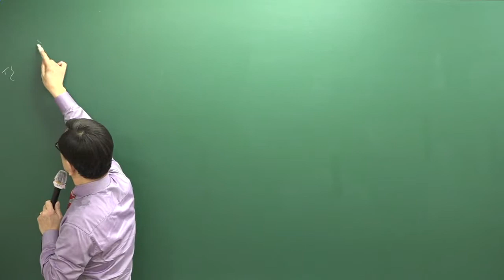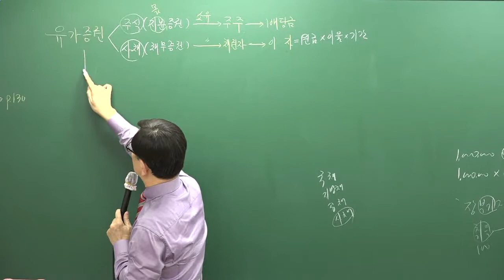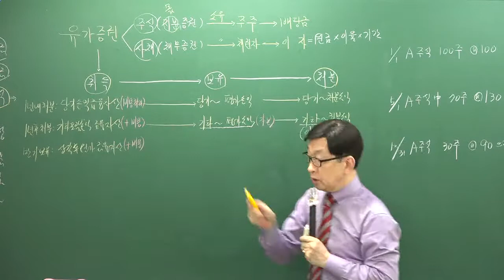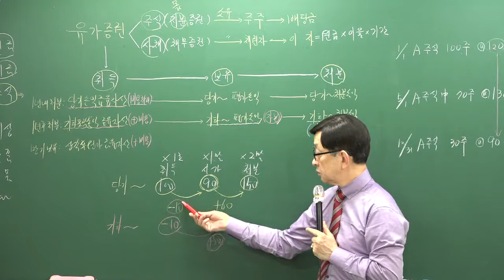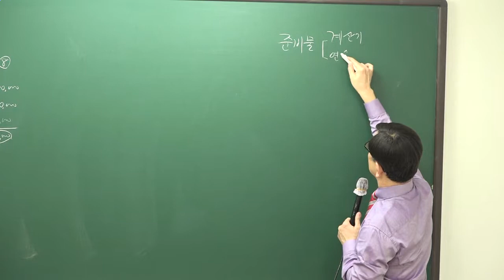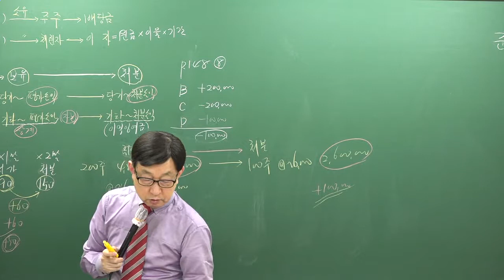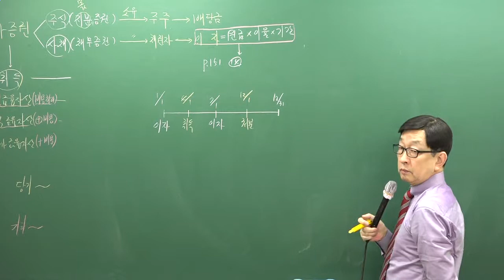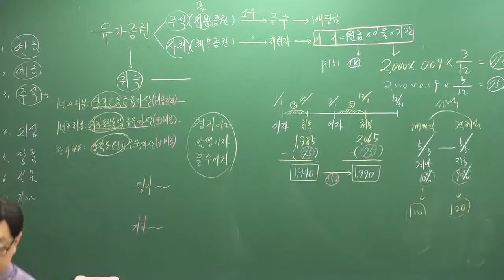2019 핵심이론 회계원리 4